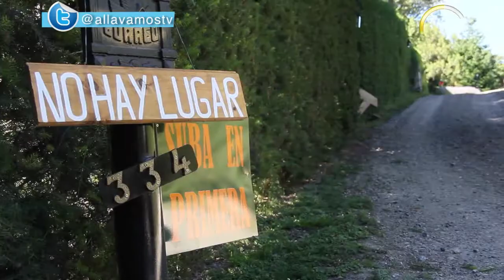VILLA LA ANGOSTURA · TEMPORADA 2014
La Fiesta de los Jardines es un evento imperdible que se lleva a cabo, año tras año, en Villa La Angostura.
En esta segunda edición cómo Fiesta Nacional, estuvieron presentes grandes referentes del quehacer artístico y político de la provincia de Neuquén y el País.
Te invitamos a ver la segunda parte de este informe.